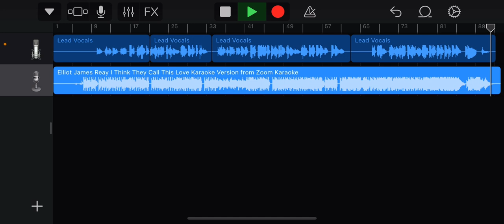I Think They Call This Love cover by me